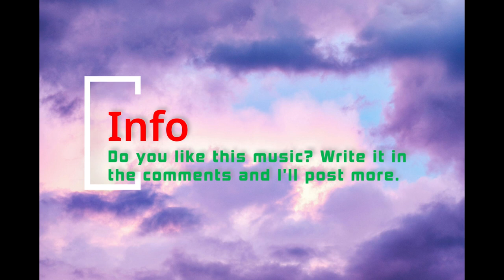Simon Pettersson - 'No One Can Stop Us' SFX Soundtrack: Unleash a Cinematic Sonic Experience!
Embark on an extraordinary auditory journey with Simon Pettersson's 'No One Can Stop Us' SFX Soundtrack. Brace yourself for a cinematic sonic experience that transcends boundaries. Immerse in a world where sound tells a compelling story. Unleash your senses and let the music speak for itself!

Hi, I'm  a German music producer. In this e-book, I share my knowledge about music production. It covers mixing, mastering, publishing, and marketing. The 34-page PDF will help you to produce professional sounding music and make money with it. Here is a summary of the content.

ABOUT ME
Markus Fred Mäding
Berliner Straße 19
89537 Giengen an der Brenz
Germany

══INFOS══
Experience first-class music like never before! To use this track, a license must be purchased. Enhance your content with licensed excellence.

Simon Pettersson - Follow Me (The Song That Will Get You Moving: Future Bass for you! SFX Soundtrack